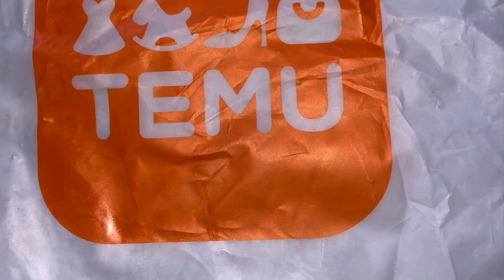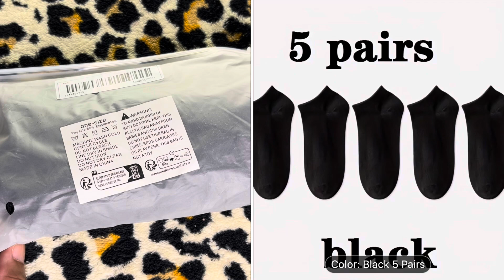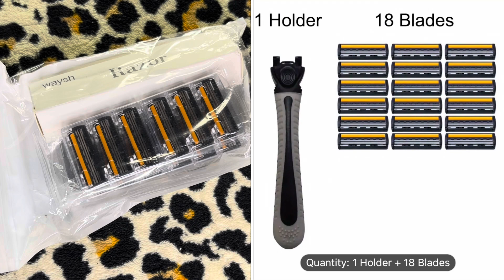Huge Temu Haul June 2nd 2024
Download the Temu app to get 💰100 coupon bundle via the

Product Links:

1 Letter Print Crew Neck T-Shirt, Casual Short Sleeve T-Shirt For Spring & Summer, Women's Clothing color white size L (8/10) $4.28

1 Letter Print Sleeveless Basic Tank Top, Racer Back Stretchy Summer Sports Top, Women's Summer Clothing color black size L (8/10) $6.48

1 Tie Dye Scoop Neck Dress, Casual Sleeveless Summer Maxi Dress, Women's Clothing mixed color size L (8/10) $8.48

1 Casual Solid Two-piece Set, Crop Tank Top & High Waist Drawstring Shorts Outfits, Women's Clothing color blue size L (8/10) $12.48

1 Solid Rolled Hem Denim Shorts, Slim Fit Slash Pockets Ripped Short Denim Pants, Women's Denim Jeans & Clothing color deep blue size L (8/10) $11.48

1 Simple Design Casual Straw Bag, Metal Chian Versatile Shoulder Bag, Tassel Decor Flap Crossbody Bag color brown tassel $4.89

1 3pcs/set Men's Quick Drying Shirt, Short Sleeve Slightly Stretch Crew Neck Sweat-absorbing Undershirts For Men's Fitness Training color black size L (40) $11.37

1 Protective Phone Case For IPhone 13 Pro Case, Heavy Duty Drop Protection, color black+black $3.98

3 1/5/10/20/30 Pair Essential Ankle Socks, Soft & Lightweight All-match Low Cut Ankle Socks, color black 5 pairs $1.99

1 Fashion Striped Round Handbag, Niche Design Novelty Purse, Simple Mini Crossbody Bag For Women color black $4.98

1 1set Ceramic Tealight Candle Holder, Diffuser Essential Oil Burner, Aroma Candle Oil Burner Warmer Diffuser, Tea Light Wax Melt Warmer, Bird's Nest Stylish Design Furnace Home Decoration Metal (candles Not Included) color black $3.61

3 3pcs/set, Fashion Mens Business Stainless Steel Calendar Watches & Silvery Bracelet Cross Pendant Necklace 3pc silver $2.68

3 6pcs/set Women's Watch Minimalist Fashion Quartz Watch Analog Stainless Steel Wrist Watch & Jewelry Set, Gift For Mom Her 6pc silver $1.66

1 Letter Print Crew Neck T-Shirt, Casual Short Sleeve T-Shirt color black size L (8/10) $6.49

1 High Waist Yoga Shorts with Pockets for Women - Colorful Graffiti Print, Perfect for Running, Cycling, and Fitness Workouts - Comfortable and Stylish Activewear multi color size L (8/10) $2.87

1 Cute Cartoon Print Nightgown, Round Neck Backless Frill Trim Slip Dress, multi color size L (8/10) $2.67

1 20W Dual Port PD Fast Charging Block Adapter: Compatible With IPhone 11/12/13/14/Pro Max, XS/XR/X, For IPad Pro - 3pcs USB C Wall Charger 1pc $2.48

1 Manual Razors, Classic Razor With Replacement Blades, Skin Guard Included Razor Holder, Replacement Blades, Retro Wet Shaving Safety Razor, Stainless Steel Blade 1 holder + 18 blades $3.98

1 5pcs Super Absorbent Microfiber Kitchen Towels - Extra-Wide Stripe And Thickened Gray And White Dish Cloths For Easy Cleaning And Drying 5pcs $0.98

1 Mini Denim Crossbody Bag, Solid Color Argyle Quilted Purse, Y2K Vintage Chain Shoulder Handbag $7.47

2 1pc Plastic Storage Box, Bathroom Cosmetics Storage Basket, Kitchen Table Sundries Snack Storage Box, Home Organization And Storage Supplies For Kitchen Bathroom Bedroom Living Room Dorm Office Desk $1.92 ea

1 1pc Multifunctional Scissors, Steel Strong Food Scissors, Suitable For Duck, Fish And Broiler Bone Scissors, Pizza And Salad Barbecue $0.46

2 10pcs Gel Pens Set Black Blue Red Refill Gel Pen Bullet Tip 0.5mm School & Office Supplies Stationery Kawaii Accessories Stationery Japanese Office School Cute $1.65 ea

1 1pc Pressure Enema Pump Flusher, 16.91oz Portable Sitz Bath Tub, Reusable Cleaning System For Women, Cleanser, Flusher, Feminine Hygiene Cleaning Use $4.05